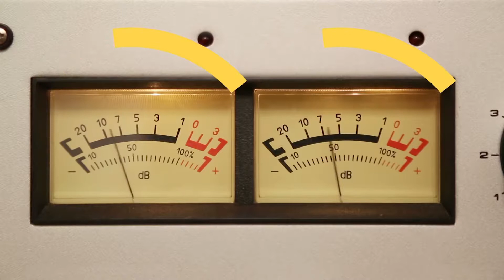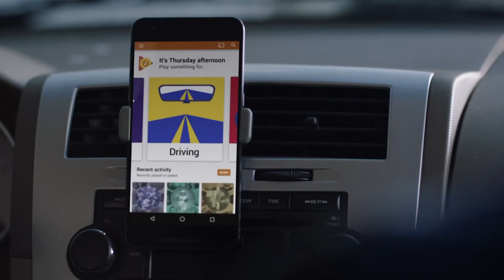Google Play Música vai ficar mais caro | OD News 03/04/2018